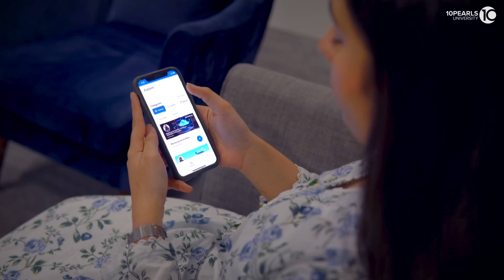Introducing 10Pearls University App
Discover the ultimate learning experience with 10Pearls University App! ✨

Enjoy the freedom to learn anytime, anywhere with our free, high-quality courses that you can access with just a tap.
Take charge of your learning journey by tracking your progress and earn a certificate upon successful completion of the course.